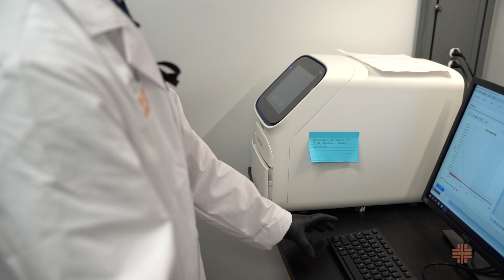The Translational Psychiatry Program- UTHealth Houston- Dr. Anilkumar Pillai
The Translational Psychiatry Program is focused on conducting high quality basic and translational research in an effort to understand the complex interactions between molecular, cellular, and genetics mechanisms, as well as neural systems, with cognitive, behavioral, and neuroanatomical changes. How does the body regulate, and respond differently to these systems? Dr. Anilkumar Pillai, goes on to explain this process.